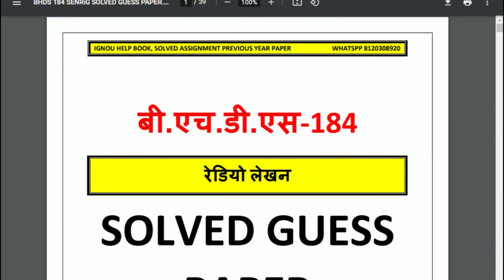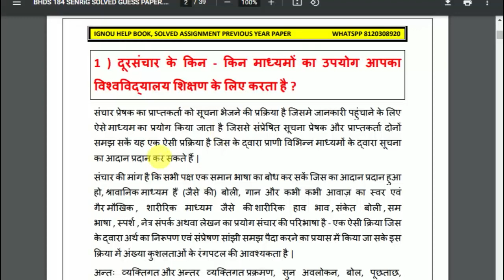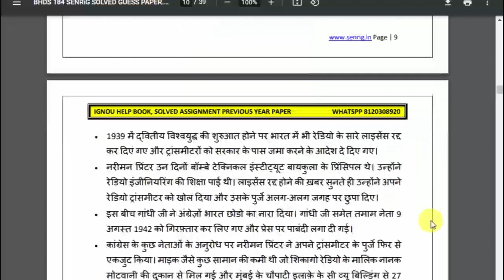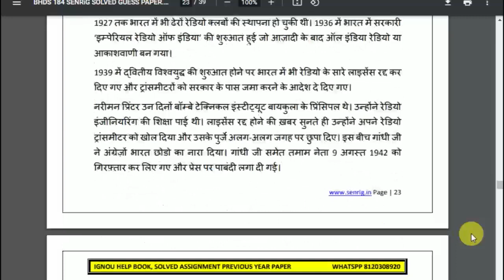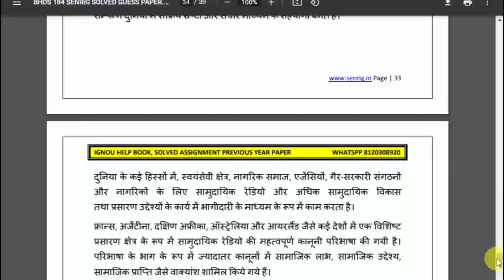IGNOU BHDS-184 Solved Guess Paper | In English | IGNOU Exam Guess Paper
IGNOU BHDS-184   Guess Solved Paper  BHDS-184   First Year Guess Solved Paper – We will provide handwritten ready to submit ignou assignment in all over India, BHDS-184  Guess Solved Paper, BHDS-184   Guess Paper and other IGNOU Handwritten Exam Guide.

Our Specialist
👉 India’s No.1 Best IGNOU Study Material Service Provider.
👉 We have delivered 50000+ Handwritten assignments All OVER INDIA.
👉 We Accept Cash on Delivery as per candidate order.
👉 7 Days Returns & 90% Refund policy.